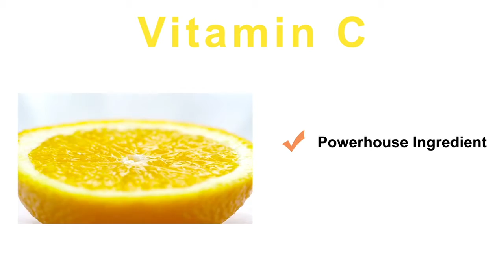Why You Need Vitamin C in Your Skincare Routine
Vitamin C is a true powerhouse and one of the best antioxidants used in skincare today. It's often considered the holy grail of products because it works. Board certified P.A., best-selling author and owner of Mikel Kristi Skincare, Christy Hall explains the benefit of using it ON your skin.